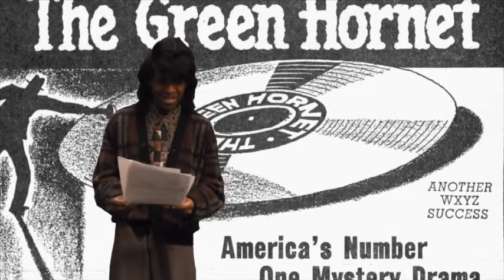Asaph Adonai Stories Gordon Jones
Asaph Adonai Stories ep 51
Bio about the Author    Updates

Scott Ranf of Missoula's Community Media Resource has created a brand new segment show called Asaph Adonai Stories

Bio About The Author
Asaph Adonai is a Born Again Christian, and is the Storyteller, and Host of Asaph Adonai Stories, and Asaph Stories.
Some of the people we share about may have passed on to Heaven since these stories were recorded, but we at Missoula's Community Media Resource MCAT believe in the integrity of the stories.

The stories can be about an Actor, Movie, even a Cartoon.

We don't get into their personal lives, we only focus on contributions, awards, or accomplishments.

Gordon Jones  The Green Hornet

Editor, Scott Ranf
Maranatha

Missoula's Community Media resource MCAT
Maranatha